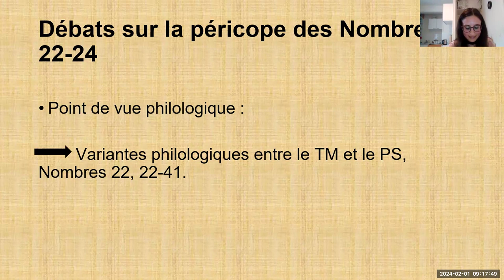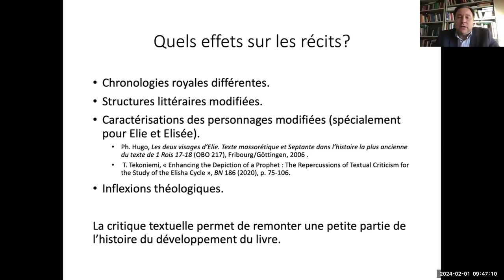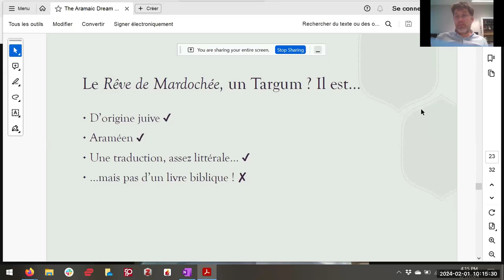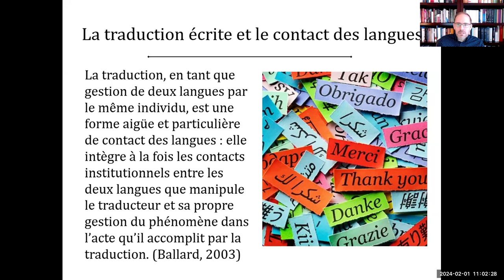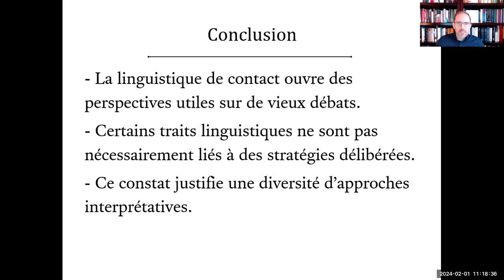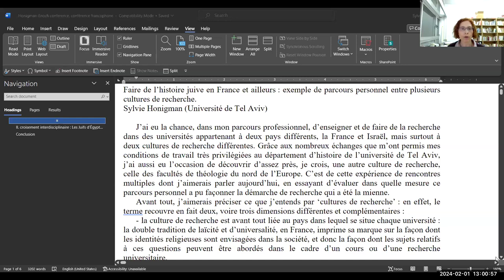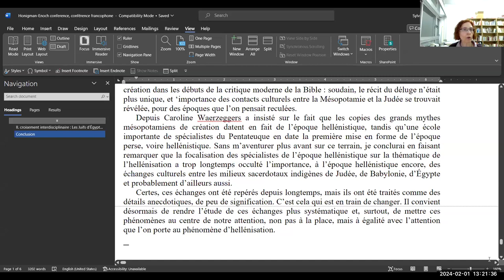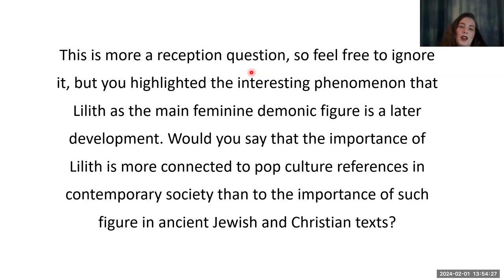Enoch Seminar Francophone Conference - 2/1/24 Recording